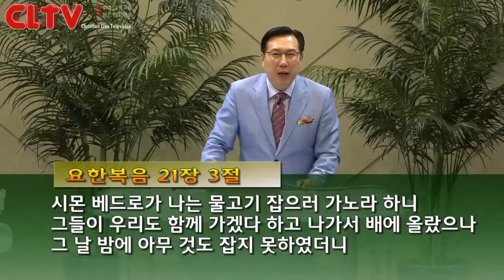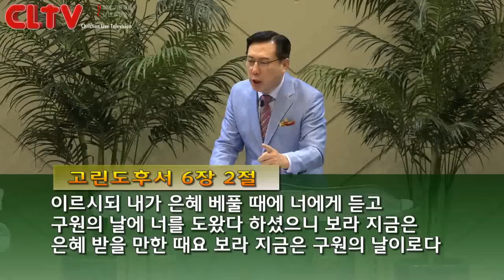CLTV파워메시지_2018.4.8_송도가나안교회(김의철 목사)_'부활 그 이후'